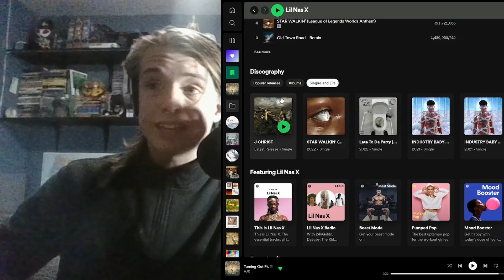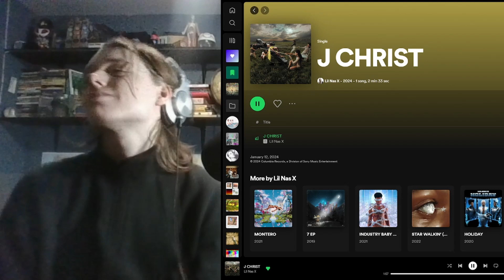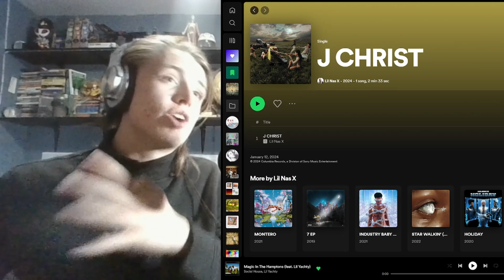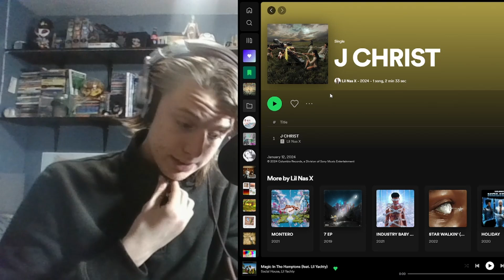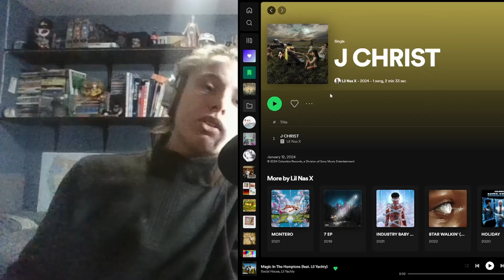Get Your Pitchforks Ready! - First Reaction to Lil Nas X - J CHRIST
Today, I am reacting to Lil Nas X's "J Christ". Do I Like It?

**SPOLIERS**

88/100